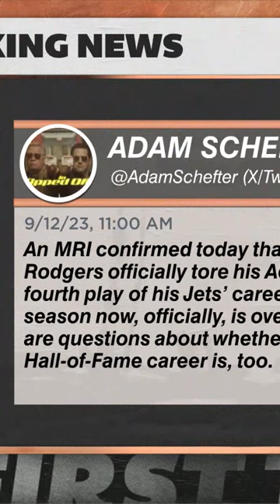Shannon Sharpe's live reaction to Aaron Rodgers' season-ending news 😥